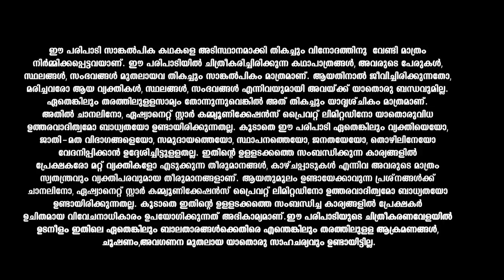Thoovalsparsham നിഖിലിന്റെ കേസിന്റെ വിവരങ്ങൾ ശ്രേയയോട് തിരക്കി നിഥിൻ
Murder in the family forces two sisters to separate. Years later, one becomes a cop, the other an 'honourable thief'. What's in the store for these opposites?